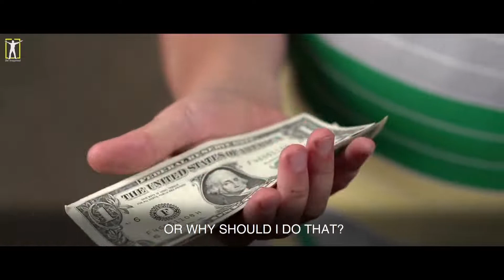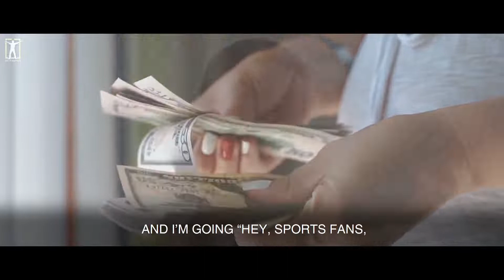Change Your Mindset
School system trains people to do this that follow someone's instructions and work for someone."The School System is Teaching People To Be Poor"